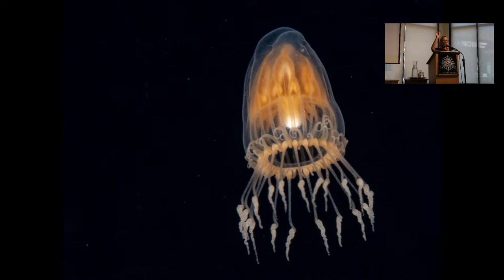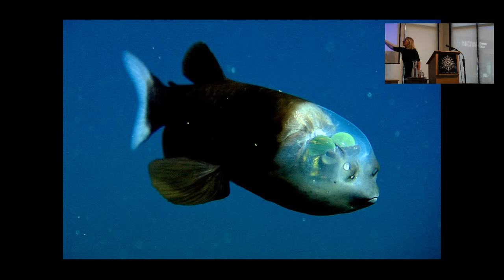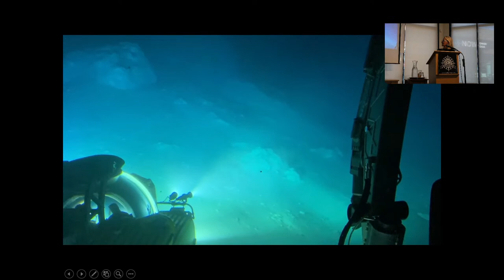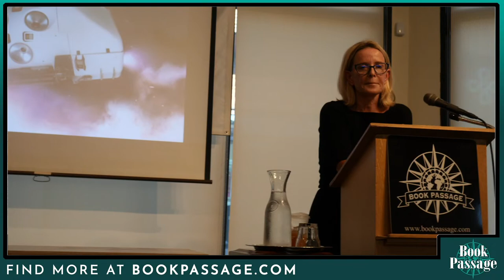Susan Casey - The Underworld | Book Passage Live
From New York Times bestselling author Susan Casey comes The Underworld: Journeys to the Depths of the Ocean, an awe-inspiring portrait of the mysterious world beneath the waves, and the men and women who seek to uncover its secrets